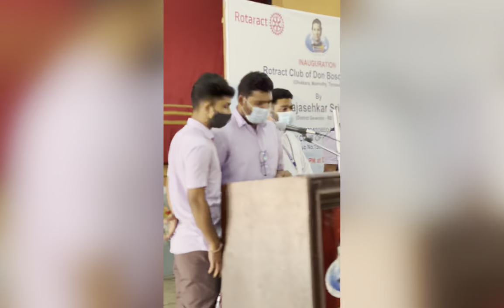Rotary Club with Don Bosco College Mannuthy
Inauguration of the Rotract club of Don Bosco College Mannuthy on 12th January 2022